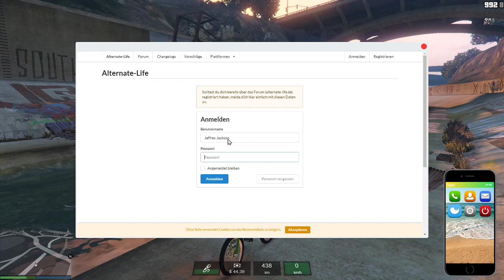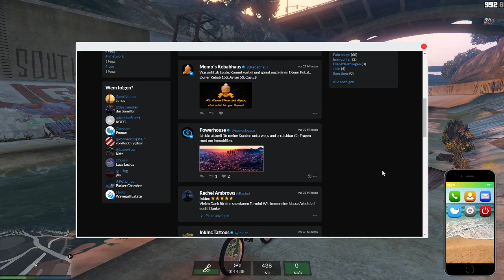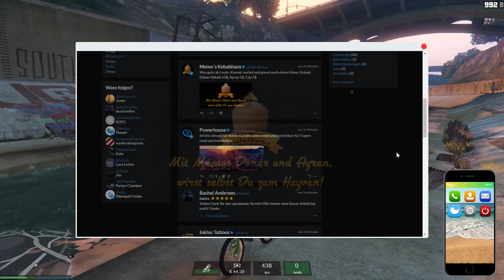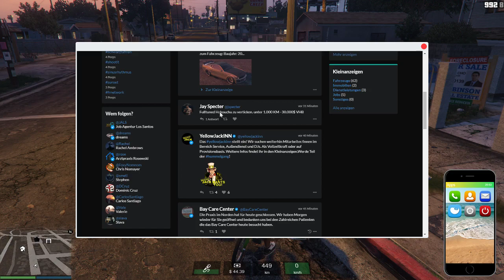#0028 | 👑 Jeffrey Jackson - 🎭 [ALTERNATE-LIFE.DE] [RAGEMP] (LARP und so)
Besucht Jeff auf Twitch.TV

[GTA V RP] Grovestreet - Streamarchiv